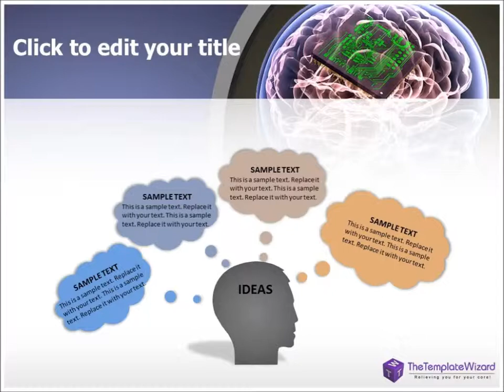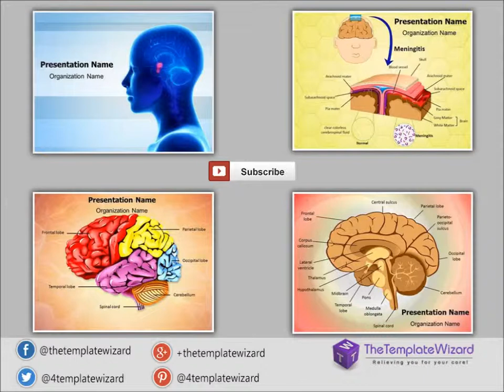Brain Biochip PowerPoint Presentation Template - TheTemplateWizard.com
Brain Biochip ppt presentation template is designed by professional designers to help Medical & Healthcare Professionals in presenting their thoughts and

idea graphically.